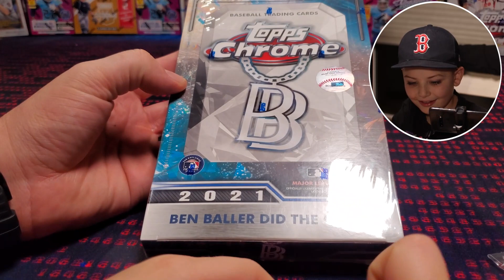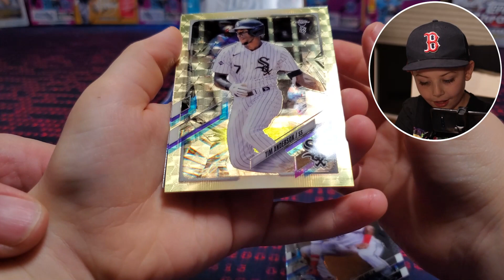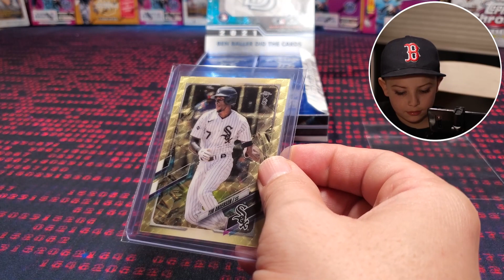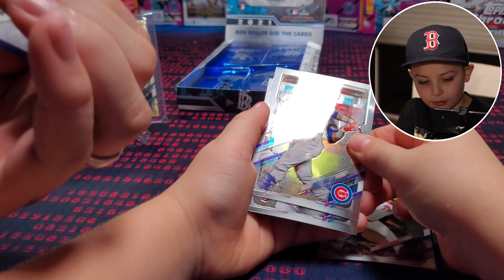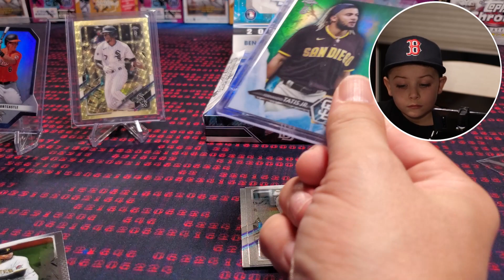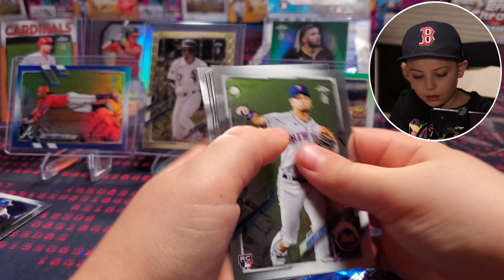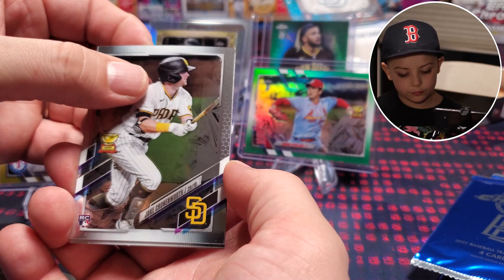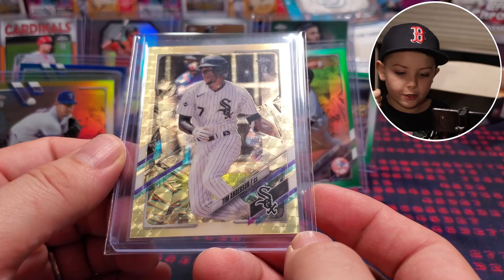1/1 SUPERFRACTOR!!! | Chrome Ben Baller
This 2021 Topps chrome Ben Ball is a HOT BOX!!! Nice superfractor 1/1 pull.